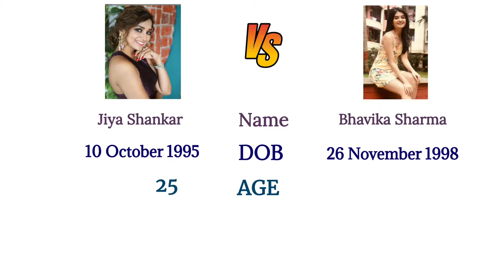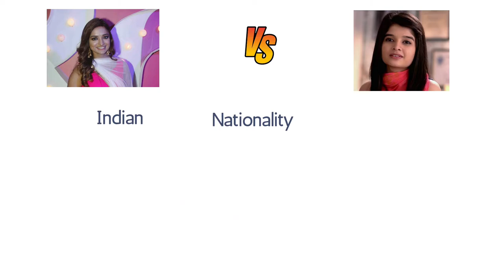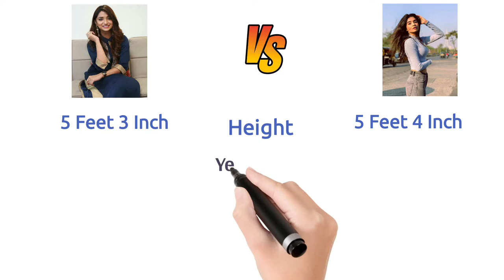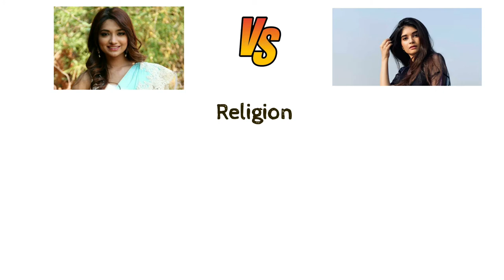BHAVIKA SHARMA VS JIYA SHANKAR Comparison 2021 | Comparision World | TV SHOW| AWARDS | SALARY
★MUSIC DISCLIMER★

◆VIDEO DISCLIMER◆

■LICENCES■